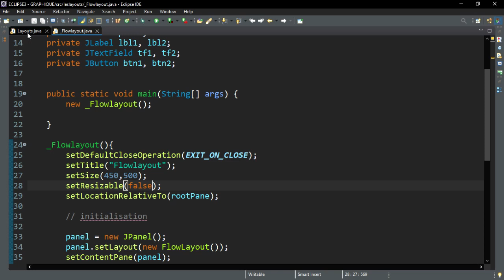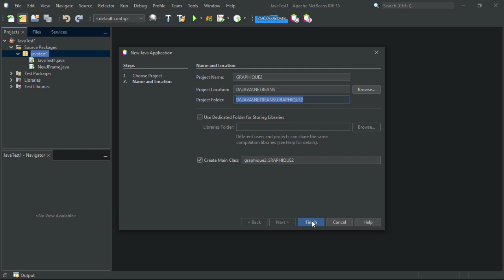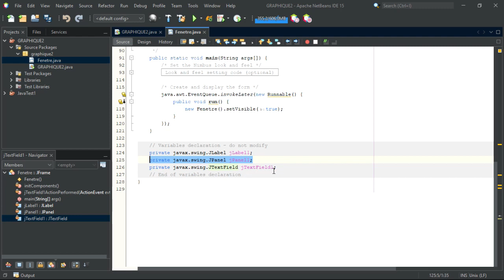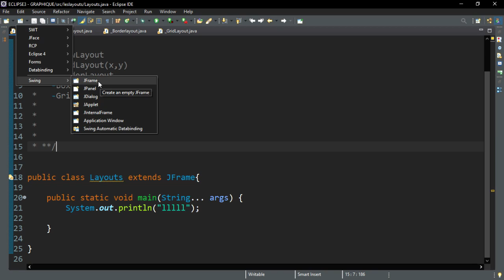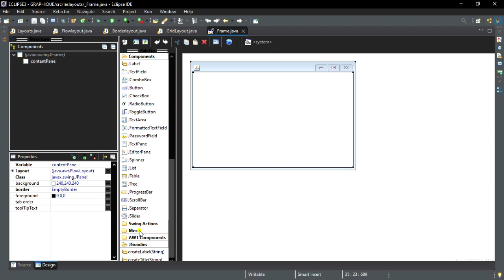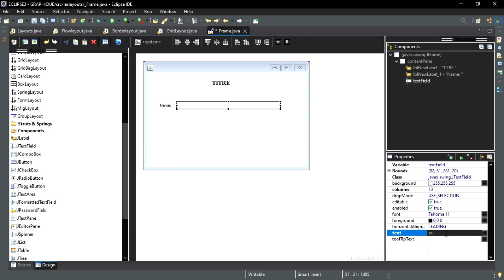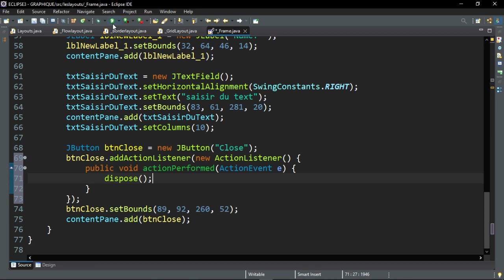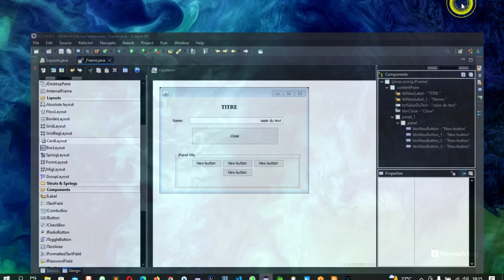8 - Drag and Drop Component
Autre façon de créer les applications graghiques en java